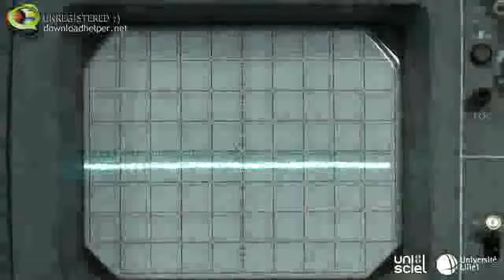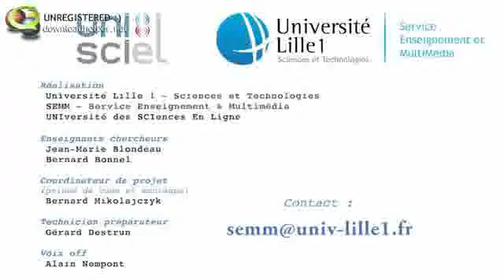V1_Visualiser les sons